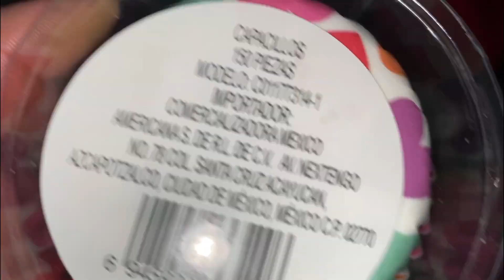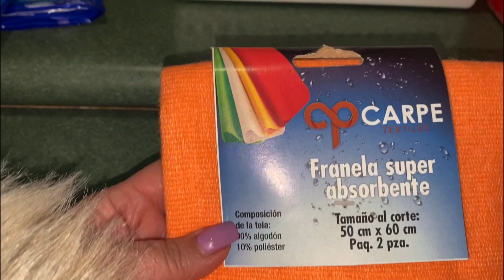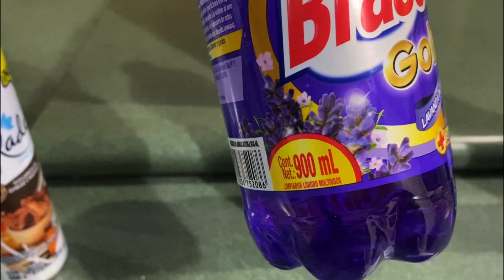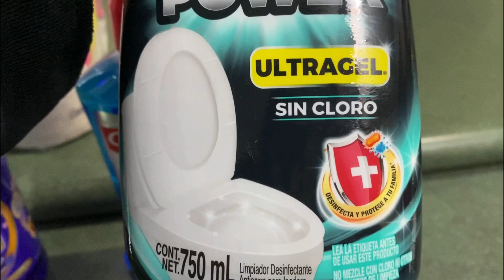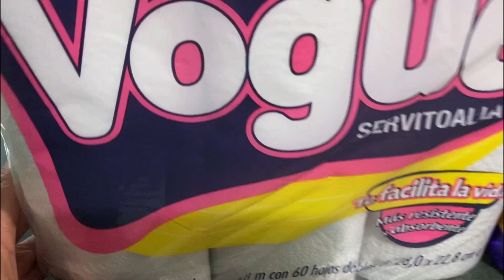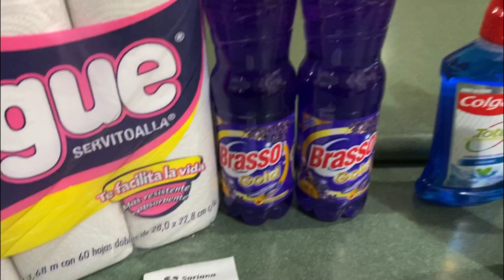COMPRAS EN PRICHOS Y EN SORIANA ✅ ENCONTRÉ OFERTAS!!!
Acompáñenme a realizar unas compras en Prichos y en Soriana. Les muestro qué ofertas encontré en esas tiendas. Espero que este video le sea de utilidad 💕🥰